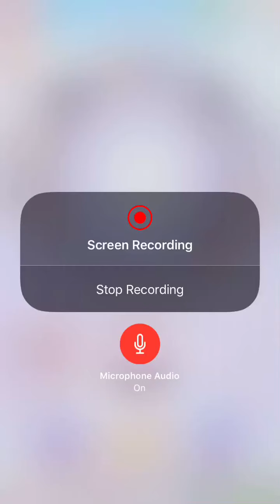Love Nikki My First Association Item! July 15th,2018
Yup sorry for crafting the items of camera. I swear this item looks like a feathered microphone. I just can’t see this item being a fan LOL.

This outfit is super cute:) I like it a lot. However I’m still waiting for that male like outfit that looks soooo godlike as I want that one sooo badly.

Still this new feature for us is a pain in the ass due to the time zones. For me it’s 11:30pm start time which is fin with me. But others not so much:(